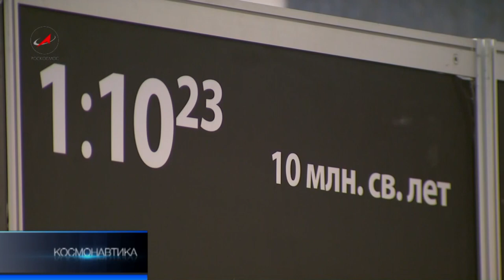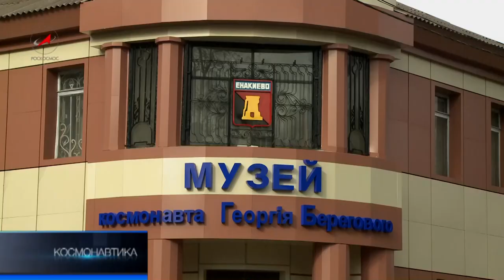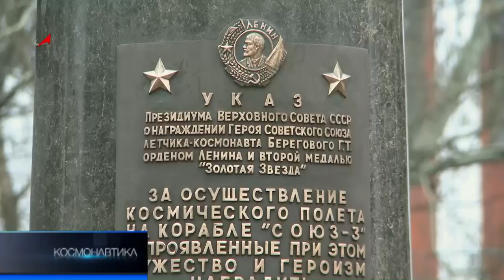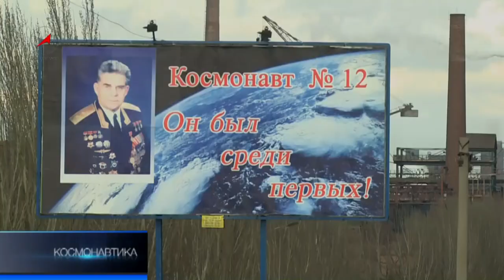Программа Космонавтика от 20 апреля 2013 года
Программа "Космонавтика" (полный выпуск) от 20 апреля 2013 года на телеканале "Россия 24".